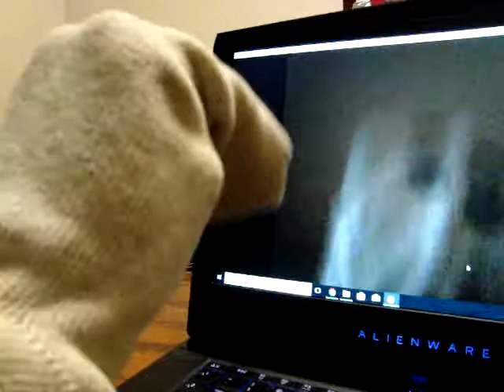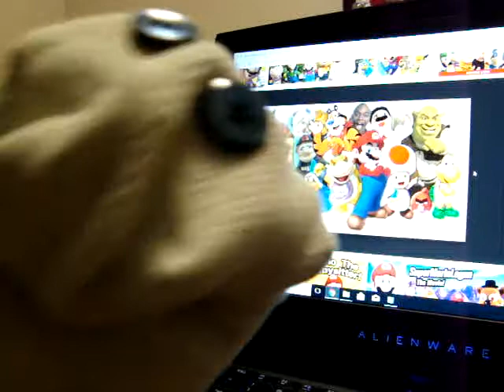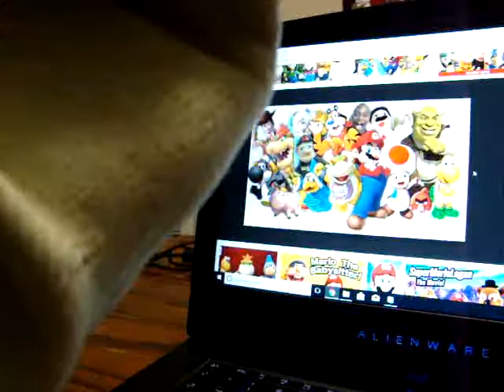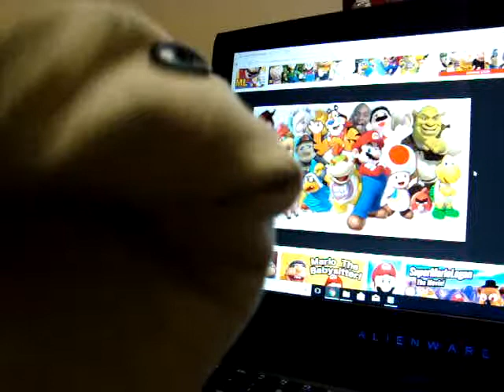Socky's Blog #1 SuperMarioLogan Sucks and The Ultimate Goal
This is the first blog video of Socky the Sock Puppet.  In addition to his singing career, he will make a series of blog videos on You Tube where he babbles about stuff that he thinks is funny and he shows off his egocentric personality.